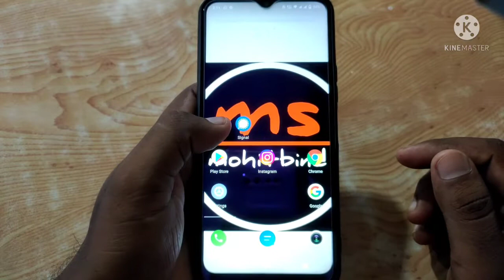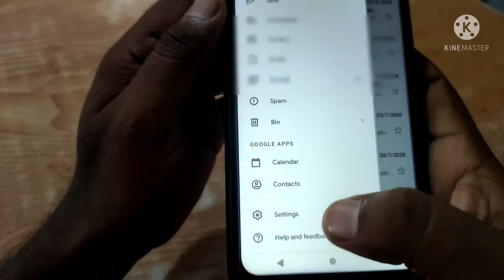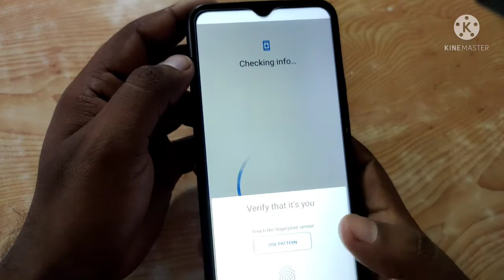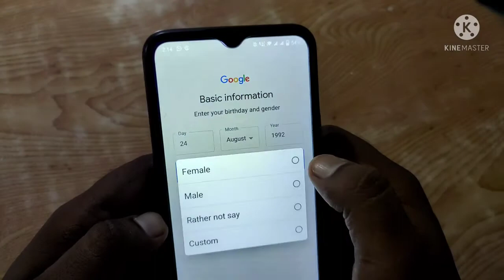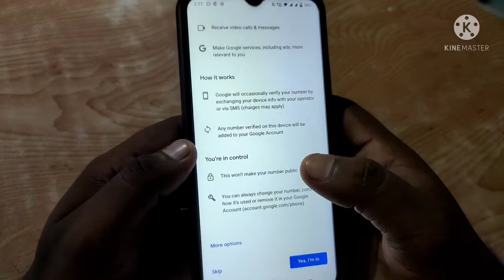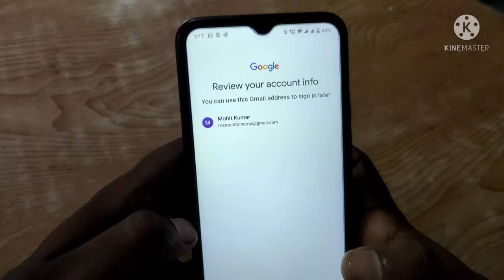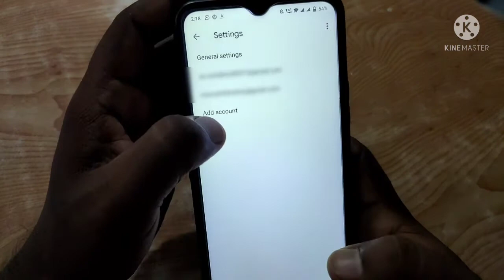Mobile Se Email Id Kaise Bnaye 🔥 How To Create Email Id 🔥 tech msmohit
MSmohit